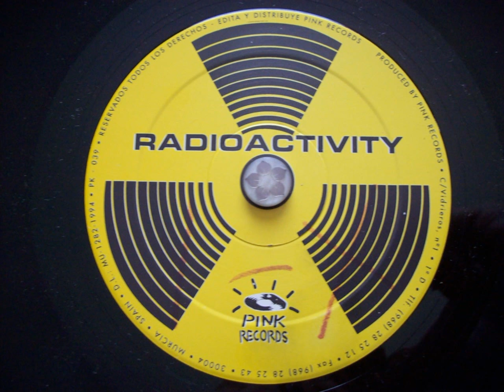RADIOACTIVITY - Mw - 604..B2